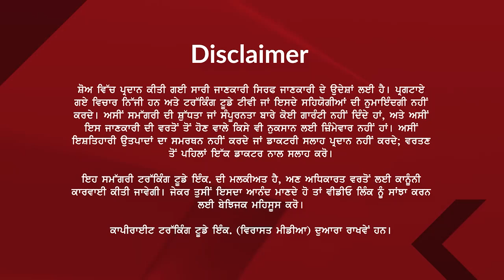06 NOVEMBER || India News || Virasat Media Canada